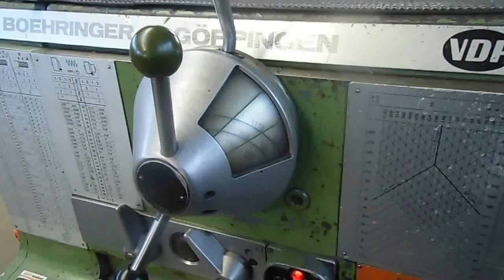VDF-BOEHRINGER 48D (1967) - SOLD